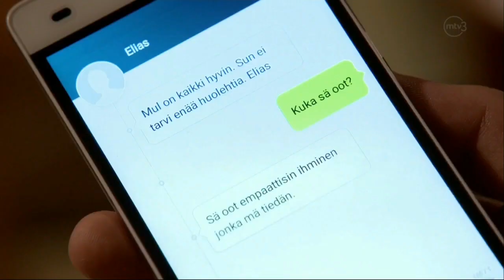Elias' story part 439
More parts to come later tonight :) Sorry about the delay, I had extra busy week.